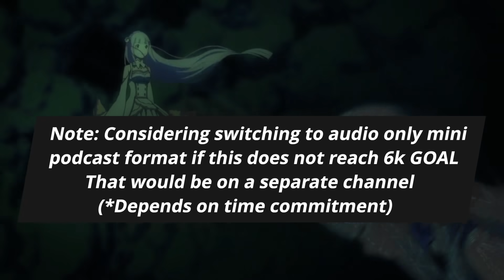Worst Subaru Death Yet? Subaru Reveals His Secret | Re:Zero Season 2 Episode 8 Review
Re Zero Episode 33 Review | Re Zero Season 2 Episode 8 Review

Re:Zero Season 2 Episode 8 release today! Subaru tries to pet a bunny but gets eaten.
Subaru tells Echidna about Return by Death power.

New ReZero Season 2 Trailer released revealing Rem fighting against new enemies.
Witch Echidna shown meeting Subaru for witch trial.

Konomi Suzuki performing Realize for Re:Zero Season 2 OP
nonoc performing Memento Re:Zero Season 2 ED

 ReZero Season 2 release date is July 8th 2021.
It will be split cour season. ReZero Season 2 Part 2 release date is Winter 2021

Who is Rem? New scene from Re:Zero Director's Cut on Subaru's birthday!
Emilia asks "Who Is Rem" to Subaru.
Foxen explains Who is Rem scene

Originally ReZero Season 2 had a spring anime season release date but Re:Zero Season 2 got delayed to Summer Anime Season.

10 Things You Didn’t Know About REM! Re:Zero Starting Life in Another World 10 Facts You Didn't Know

Follow Foxen Anime on Facebook & Twitter!